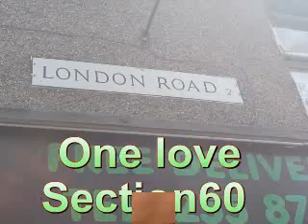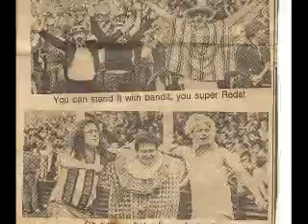sheffield united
sheffield united blades
one love section 60